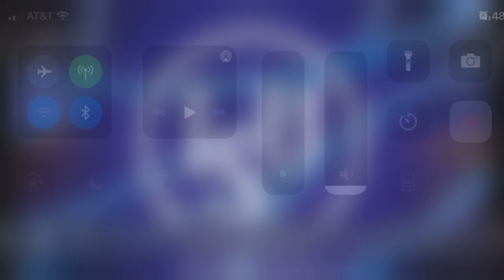World Championships EX - Never Enough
One of my favorite show programs ever! So grateful to have been able to perform it one last time in Stockholm, Sweden!

*If you guys want to see more content check out my instagram & tiktok account!